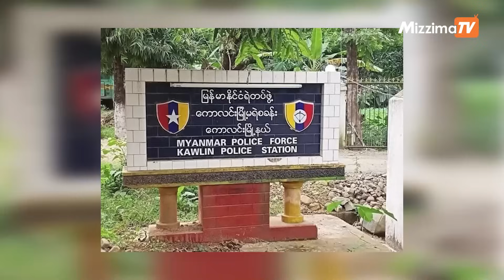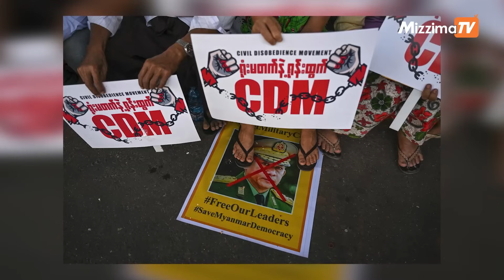စစ်ကောင်စီ လက်အောက်ခံဝန်ထမ်းများ အလင်းဝင်ကြရန် နောက်ဆုံးအခွင့်အရေးပေးတဲ့ ကြေညာချက် NUG ထုတ်ပြန်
စစ်ကောင်စီ လက်အောက်ခံဝန်ထမ်းများ အလင်းဝင်ကြရန် နောက်ဆုံးအခွင့်အရေးပေးတဲ့ ကြေညာချက်ကို အမျိုးသားညီညွတ်ရေးအစိုးရ ပြည်ထဲရေးနှင့်လူဝင်မှုကြီးကြပ်ရေးဝန်ကြီးဌာနက နိုဝင်ဘာ ၁၆ ရက် ညပိုင်းမှာ ထုတ်ပြန်လိုက်ပါတယ်။
Non-CDM ဝန်ထမ်းများအလင်းဝင်ရောက်ကြဖို့ အမိန့်ကြော်ငြာစာမှာ မြန်မာ့နွေဦးတော်လှန်ရေး ကာလအတွင်း မြို့သိမ်းတိုက်ပွဲများကို ဆင်နွှဲနေကြပြီးဖြစ်ရာ ယခုအချိန်မှာ  တော်လှန်ရေးအင်အားစုများအနေနဲ့ မြန်မာနိုင်ငံအနှံ့အပြားတွင် စစ်ရေး လှုပ်ရှားမှုများကို အရှိန်အဟုန် မြင့်မားစွာနဲ့“လူထုတော်လှန်ရေးလှိုင်း” တစ်လှိုင်းပြီး တစ်လှိုင်း လှုပ်ရှားနေကြပြီး ဖြစ်ကြောင်းအသိပေးထားပါတယ်။
အဆိုပါ စစ်ရေးလှုပ်ရှားမှုတွေအတွင်း သိမ်းယူစိုးမိုးရရှိထားတဲ့ စစ်ကိုင်းတိုင်းဒေသကြီး အတွင်းရှိ မြန်မာနိုင်ငံရဲတပ်ဖွဲ့၊ အထွေထွေအုပ်ချုပ်ရေးဦးစီးဌာန၊ အထူးစုံစမ်းစစ်ဆေးရေးဦးစီးဌာန၊ အကျဉ်းဦးစီးဌာန၊ မီးသတ်ဦးစီးဌာနနှင့် လူဝင်မှုကြီးကြပ်ရေးဦးစီးဌာနတို့မှ Non-CDM ဝန်ထမ်းတွေဟာ  ဌာနဆိုင်ရာ စာရွက်စာတမ်းများအား သက်ဆိုင်ရာ မြို့နယ်ပြည်သူ့ အုပ်ချုပ်ရေးအဖွဲ့ထံသို့ စနစ်တကျ အပ်နှံပြီး အမျိုးသားညီညွတ်ရေးအစိုးရ လက်အောက်သို့ အလင်းဝင်ရောက်ကြရမယ်လို့လည်း အကြောင်းကြားထားပါတယ်။
Non-CDM ဝန်ထမ်းများအနေနဲ့ အမျိုးသားညီညွတ်ရေးအစိုးရမှ ပေးအပ်တဲ့ နောက်ဆုံးသော အခွင့်အရေးအနေဖြင့် ပြည်သူလူထုဘက်မှ ရပ်တည်ကြဖို့ သတိပေးထားတာဖြစ်ပါတယ်။
လိုက်နာ ဆောင်ရွက်ခြင်း မရှိပါက တည်ဆဲဥပဒေများအရ ပြင်းထန်စွာ အရေးယူဆောင်ရွက်ခြင်းကို မလွဲမသွေ ခံယူရမယ်လို့လည်း ကြေညာထားပါတယ်။
စစ်ကောင်စီဘက်ကလည်း အစိုးရဝန်ထမ်းတွေနဲ့ စစ်မှုထမ်းဟောင်းတွေအားလုံးကို အရေးပေါ် အခြေအနေအတွက် အသင့်ပြင်ထားကြဖို့ အမိန့်ကြေညာချက် ထုတ်ပြန်ထားတယ်လို့သိရပါတယ်။
ပြီးခဲ့တဲ့လက မြောက်ပိုင်းညီနောင်မဟာမိတ်သုံးဖွဲ့ရဲ့ ၁၀၂၇ စစ်ဆင်ရေး စတင်ခဲ့ပြီးတဲ့နောက် စစ်ကောင်စီတပ်ဖွဲ့တွေဟာ ပြင်းထန်တဲ့ ထိုးစစ်ဆင် တိုက်ခိုက်မှုတွေ ကြုံခဲ့ရပါတယ်။
ရှမ်းပြည်နယ်မြောက်ပိုင်း၊ ကယား ပြည်နယ်၊ ချင်းပြည်နယ်နဲ့ စစ်ကိုင်းတိုင်းတွေက မြို့အချို့ကို တိုင်းရင်းသားလက်နက်ကိုင် မဟာမိတ်အဖွဲ့တွေက သိမ်းပိုက်ခဲ့ပြီးနောက်မှာ အခုလို ထုတ်ပြန်လာတာဖြစ်ပါတယ်။
ရှမ်းပြည်နယ်မြောက်ပိုင်း၊ လောက်ကိုင်လက်အောက်ခံ ခြေမြန်တပ်ရင်း ဖြစ်တဲ့ စစ်ကောင်စီရဲ့  ခမရ ၁၂၉ မှ တပ်ရင်းမှူးနဲ့ ၁၂၆ ဦး ပါဝင်တဲ့ တပ်ရင်းတစ်ရင်းလုံးမှ တပ်မိသားစုဝင်များ စုစုပေါင်း ၂၆၂ ဦးဟာလည်း မြောက်ပိုင်းမဟာမိတ်အဖွဲ့ထံ လက်နက်ချ အလင်းဝင်ခဲ့ကြောင်း သိရပါတယ်။
နွေဦးတော်လှန်ရေးကာလအတွင်း တစ်ကြိမ်တည်း ပြည်သူရင်ခွင်ခိုလှုံသူ အများဆုံးဖြစ်ပြီး ကွမ်းလုံမြို့သိမ်းတိုက်ပွဲမတိုင်ခင်အောက်တိုဘာလကုန်ပိုင်းကလည်း စစ်ကောင်စီတပ်မှ တပ်ရင်းလိုက် အရာရှိများအပြား အလင်းဝင်ခဲ့ကြပါတယ်။
ပြည်သူ့ရင်ခွင် ခိုလှုံကြသူတွေရဲ့ အသက်၊ အန္တရာယ် လုံခြုံရေးကို အထူး အာမခံပြီး လူ့ဂုဏ်သိက္ခာ၊ စစ်သားဂုဏ်သိက္ခာ မထိ ခိုက်ရအောင် ဆောင်ရွက်ပေးမည်ဖြစ်ကြောင်း၊ မည်သည့်ညှဉ်းပန်းနှိပ်စက်မှု၊ ဖမ်းဆီးချုပ်နှောင်မှုမျိုးကိုမှ မပြုလုပ်ဘဲ မိသားစု၊ ဆွေမျိုးတွေနဲ့ အမြန်ဆုံး ပြည်လည်ပေါင်းစည်းခွင့်ရအောင် အတတ်နိုင်ဆုံး ကူညီဆောင်ရွက်ပေးသွားမယ်လို့လည်း ညီနောင်မဟာမိတ် ၃ ဖွဲ့က  အသိပေးထားပါတယ်။
၂၀၂၁ ခုနှစ် စစ်တပ်က အာဏာသိမ်းလိုက်တဲ့နောက် အစပိုင်းမှာ အကြမ်းမဖက်ဘဲ အာဏာဖီဆန်ရေး လူထုလှုပ်ရှားမှုမှာပါဝင်ခဲ့သူ ဝန်ထမ်းလေးသိန်းကျော်ရှိပြီး နောက်ပိုင်းမှာ စစ်ကောင်စီက နာမည်ပျက်စာရင်းသွင်းပြီး ဖိအားပေးခြိမ်းခြောက်မှုနဲ့ စားဝတ်နေရေးပြဿနာတွေကြောင့် မူလဌာနတွေမှာ ပြန်လည်ဝင်ရောက်လုပ်ကိုင်ခဲ့ ကြပေမယ့်အခုနှစ် ဧပြီလကတော့ CDM ဝန်ထမ်းအရေအတွက် သုံးသိန်းကျော်လောက် ကျန်သေးတယ်လို့ အမျိုးသားညီညွတ်ရေးအစိုးရ NUG ရဲ့ အလုပ်သမားဝန်ကြီးဌာန ဒုဝန်ကြီး ဦးကျော်နီ က ပြောကြားထားပါတယ်။